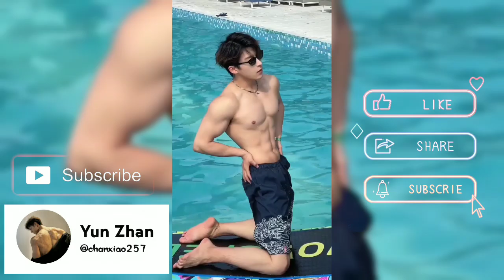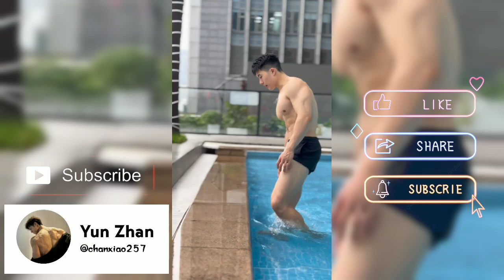DOUYIN HOT BOY part 30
FOLLOW ME ON ANOTHER PLATFORM ^^